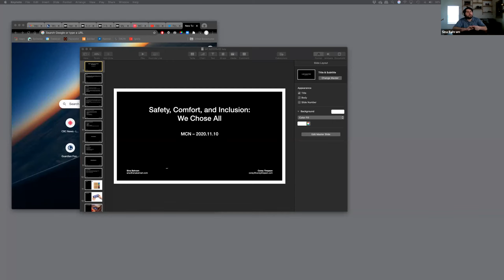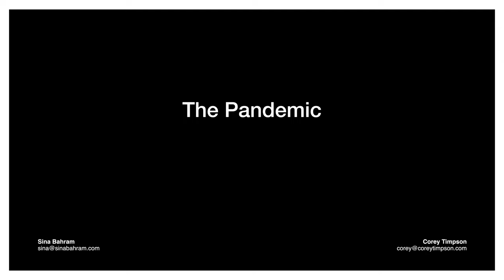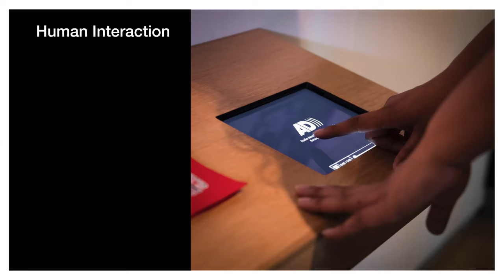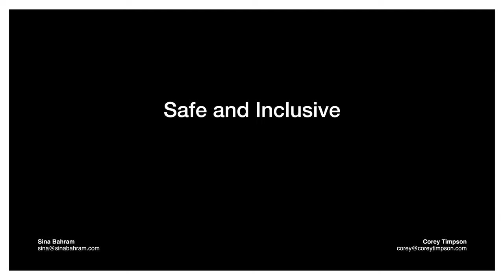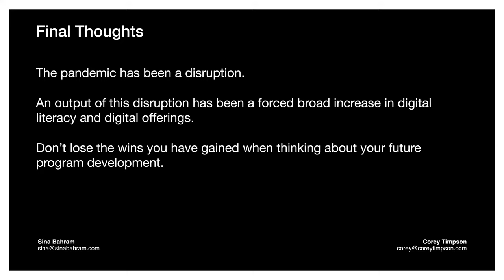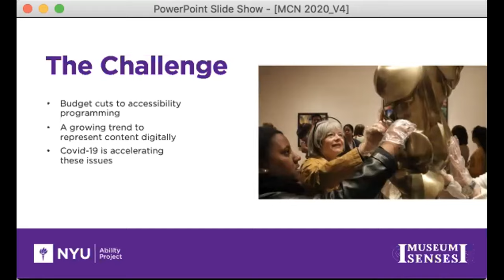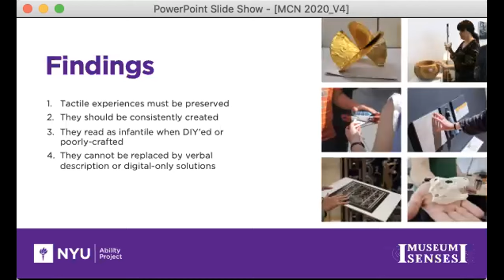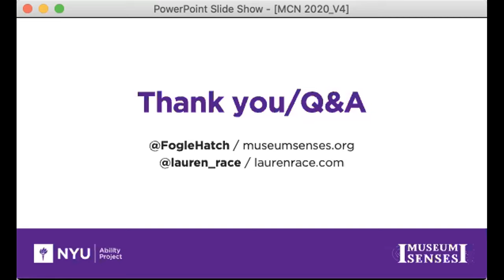Touch and Multi-sensory Experiences: Developing Safe and Inclusive Practices During Covid-19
Speakers: Corey Timpson • Sina Bahram • Cheryl Fogle-Hatch • Lauren Race
Tuesday, November 10 • 2:30pm - 3:30pm
Safety, Comfort, and Inclusion: We Choose All
Building off 2019’s MCN session Multi-Sensory Design Towards Inclusion and Access, Sina Bahram and Corey Timpson examine and surface the details related to ensuring rich inclusion and access for onsite and remote audiences, given the world we now find ourselves in. Ensuring safe, comfortable, sustainable, and equitable experience design requires a multifaceted approach across several operational touch points. This session examines intention, design, execution, management, and maintenance across the museum enterprise, focusing on strategic objectives and practical tactics for sustainable solutions.

Accessible Touch Objects
Currently, the majority of museum and historic site experiences are visual and lack tactile alternatives for visitors. In this session we describe our efforts to better understand the challenges and opportunities for sustaining and expanding tactile objects in museums through conducting interviews with 15 museum access specialists from museums ranging in size and location. We discuss the responses from six accessibility experts who identified as blind or low vision to the museums current practices. From our findings, we identify and describe seven different types of touch objects currently being used at museums, which is the most inclusive and descriptive taxonomy to date. We discuss their design processes, trade-offs, usefulness, and value compared to audio and virtual tours. Finally, we share design recommendations for museum practitioners: 1) preserving touch experiences during COVID--19, urgently called for by BLV accessibility experts, 2) considering three additional touch object categories from an interview with a BLV accessibility expert not previously used or mentioned by the museum access specialists, 3) avoiding a one size fits all solution and offer visitors the opportunity to personalize the content and modality of touch objects. Our findings illustrate the diversity and importance of touch interactions in creating accessible educational experiences.

A part of MCN 2020 VIRTUAL